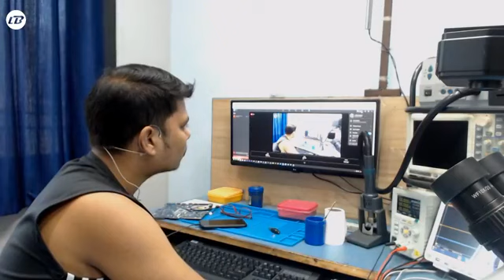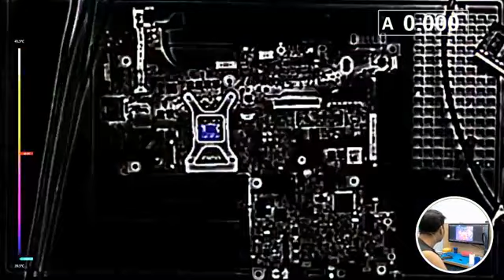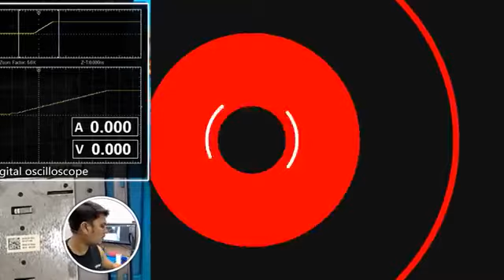dell - dead laptop -repair